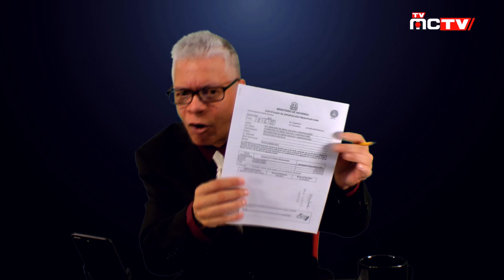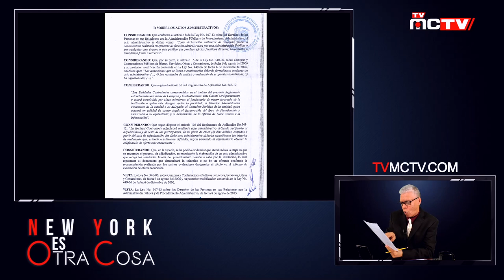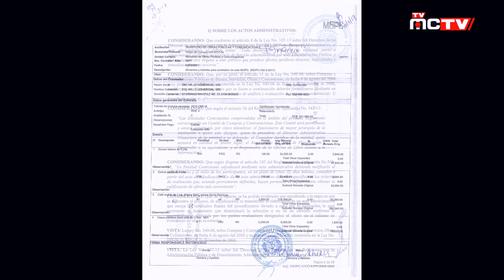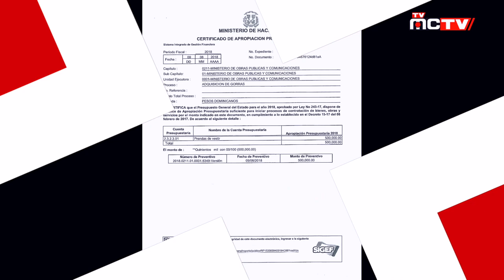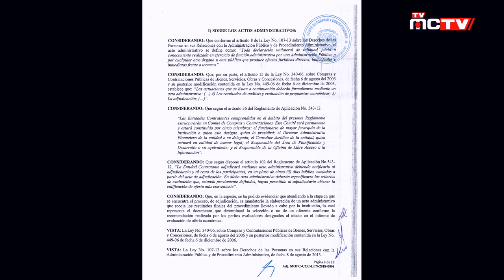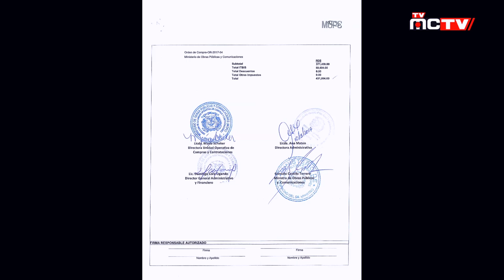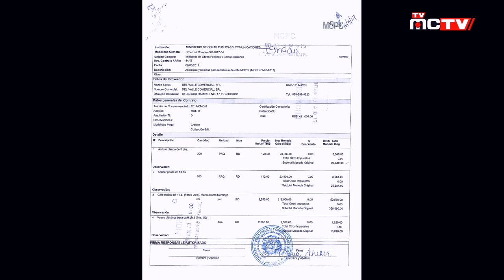LEONEL CONTRA EL PODER DE DANILO - SEGUNDA PARTE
Mientras Danilo Medina le aplica todo el poder a Gonzalo Castillo para enfrentarse a Leonel Fernandez en los proximos dias, el caso Odebrecht sigue dando de que hablar.

La República Dominicana destaca en el pago de sobornos para la
construcción de Obras por la Odebrecht.

La mayor cantidad de sobornos lo pagó la Odebrecht para
supuestamente hacerse con la instalación de las plantas de Punta
Catalina, una de las obras más sobrevaluada en toda la historia del
país, según se ha denunciado.

Otro reeleccionistas que habría sido beneficiado mediante el
entramado corrupto instalado en el paÍs por la Odebrecht es Gonzalo
Castillo, el ministro de Obras Públicas, presidente de Helidosa
Aviation Group, y hombre de gran confianza del presidente Danilo
Medina. Bolivar Balcacer va tras sus huellas en New York es Otra
Cosa. Siganos para que no le cuenten